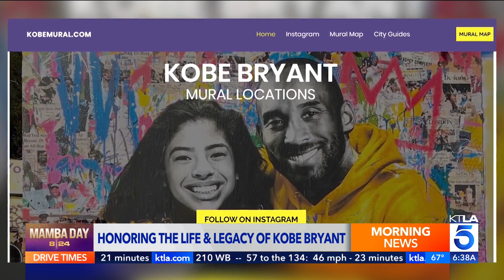Kobe Bryant tributes pour in for MambaDay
Aug. 24 is Kobe Bryant Day, honoring the Laker great who died in a 2020 helicopter crash alongside his daughter, Gianna, and seven others.

Megan Telles reports for the KTLA 5 Morning News on Aug. 24, 2023.